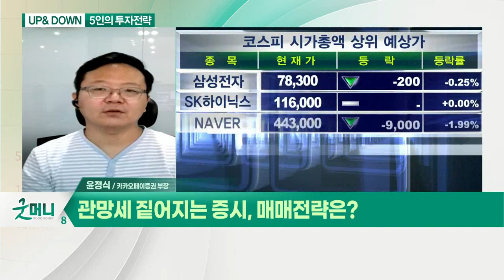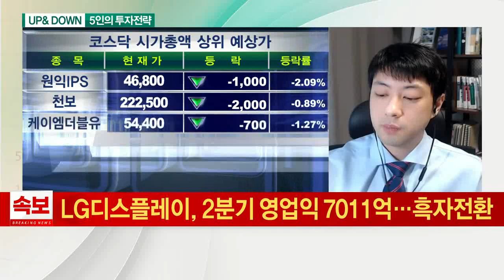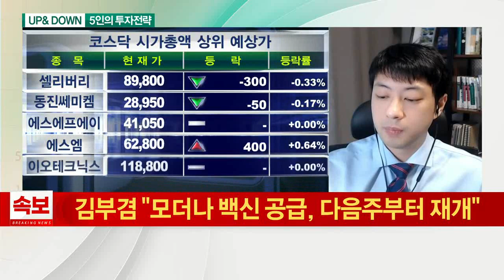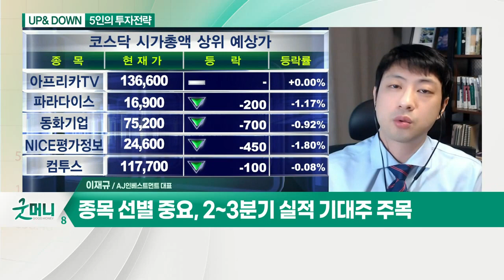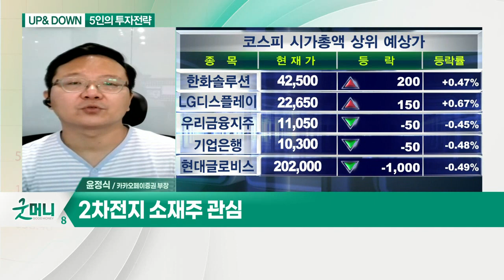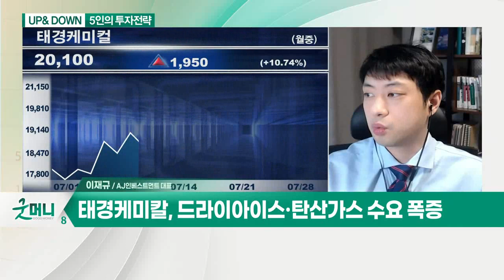관망세 짙어지는 증시 / 2차전지 소재주 관심 / 박스권 갇힌 증시, 종목 이슈에 주목할 시점? / 태경케미칼_UP& DOWN 5인의 투자전략 (20210728)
Q. 관망세 짙어지는 증시, 매매전략은?
- 외국인 매수, 거래대금 증가 전까지 보수적 접근

Q. 오늘 장 관심섹터는?
- 2차전지 소재주 관심

Q. 박스권 갇힌 증시, 종목 이슈에 주목할 시점?
- 종목 선별 중요, 2~3분기 실적 기대주 주목

Q. 오늘 장 관심주는?
- 드라이아이스·탄산가스 수요 폭증